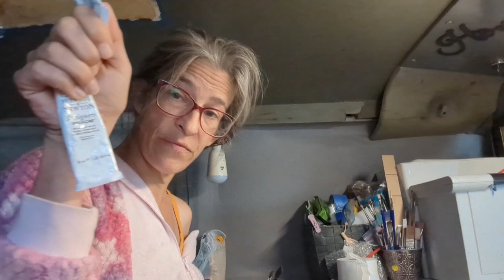My supplies and thoughts about painting small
Below are all the different ways you can contribute to my channel and to my journey.  I am a one woman show and need all the support I can get. I don't have any other income other than contributions and sales of paintings. every penny counts. thank you so much for your continued support.

Would you like to keep me moving forward?  You can make a contribution to my journey.  The links are below.

Do you have a favorite image I took and you'd like me to paint it?  you can commission me by messaging me through my email.

😃here's the link for my cool new palette!

VICASKY Paint Brush Washer Cleaner Painting Water Cup Bucket Basin Silicone Foldable Collapsible Tub Pail for Kids Artist Red

***If you would like to view my art in person here are the galleries you can visit.

Blessings,
Marion
The Inappropriate Artist